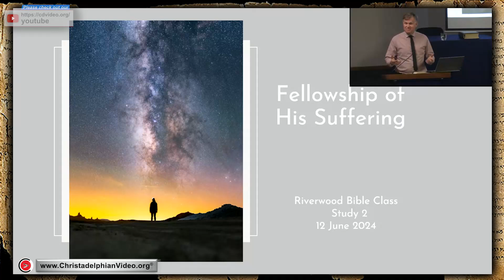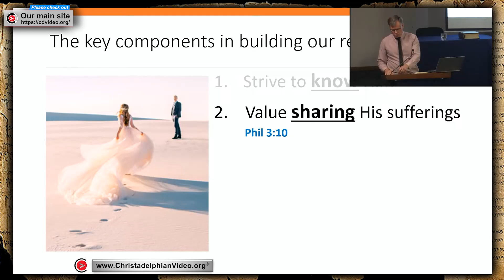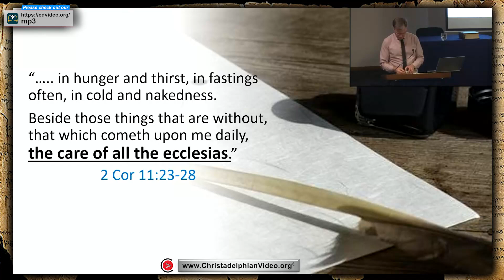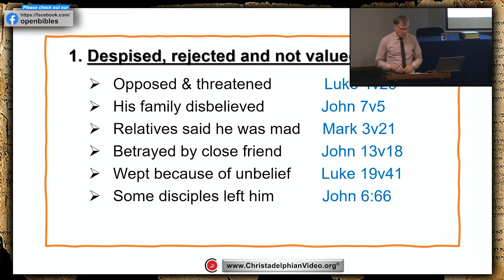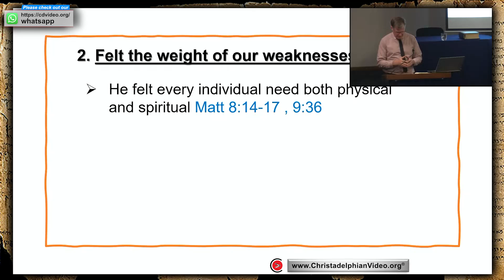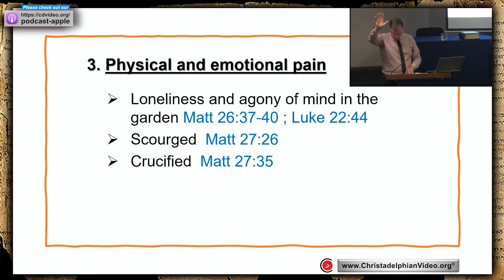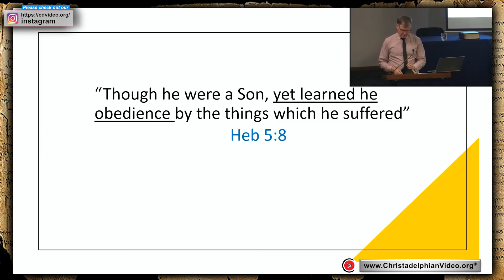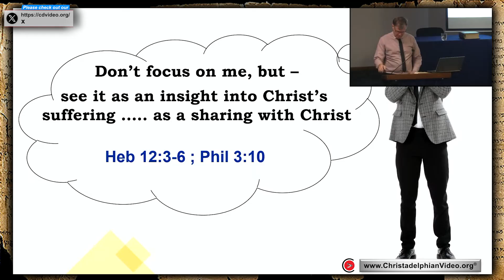That i might gain Christ #2 'Fellowship of HIs Suffering'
A @Christadelphians Video: Description:   The apostle Paul told his disciples in that there was a time when they and we were without Christ, without hope and without God in the world – but now through the sacrifice of Christ we can have a relationship with God and with Christ. The key components of building our relationship with Christ are: 1. Striving to know him; 2. Valuing the sharing of his sufferings and 3. Developing an attitude of service. The Lord Jesus Christ is a servant and when he returns to the earth, he expects to find his disciples serving others just as he served.

Summary
The text explores how to develop a relationship with Jesus Christ through knowing Him and sharing in His sufferings, emphasizing the importance of empathy and personal connection.

Highlights
🤝 Relationship with Christ: Striving to know Jesus fosters a deeper bond.
📖 Philippians Focus: Paul’s Christ-centered teachings guide our understanding.
💔 Fellowship of Suffering: Sharing in Christ’s sufferings enhances our connection.
🧠 Emotional Empathy: Understanding Christ’s emotional struggles adds depth to our faith.
🌱 Growth Through Suffering: Suffering leads to personal growth and understanding.
✨ God’s Purpose: All experiences serve a greater purpose for our ultimate good.
💬 Looking to Christ: Focusing on Christ’s sufferings helps us navigate our own hardships.
Key Insights
🤔 Striving to Know Christ: Engaging in a relationship with Jesus requires intentional effort to understand His character and teachings, leading to spiritual growth.
📜 Paul’s Teachings: The Apostle Paul emphasizes Christ’s centrality in faith, with 55 mentions of Jesus in Philippians, highlighting the importance of Christ in our lives.
🙌 Value of Suffering: Sharing in Christ’s sufferings is not merely about physical pain but includes emotional and spiritual struggles, fostering empathy and closeness with Him.
💖 Empathy in Relationships: Experiencing shared emotions with Christ allows us to relate more deeply to His journey, enhancing our faith and connection.
🔄 Transformation through Trials: Life’s challenges serve as opportunities for transformation, teaching us resilience and deeper faith in God’s purpose.
🕊️ Divine Perspective: Understanding that suffering can be a gift from God shifts our perspective, encouraging us to see trials as part of His divine plan for our growth.
🔍 Christ as Our Model: By looking to Christ’s experiences, we find strength and comfort, reminding us that our struggles are understood and shared by Him.

00:00 - Intro
04:00 - Discussing the relationship with Jesus
08:00 - Paul's Christ-centered thinking
12:00 - Philippians chapter 3 insights
16:00 - Striving to know Jesus
20:00 - Valuing sharing in sufferings
24:00 - Expecting suffering in life
28:00 - Paul’s value system
32:00 - Emotional and physical sufferings
36:00 - Christ's empathy for us
40:00 - Viewing suffering positively
44:00 - God's love through suffering
48:00 - Sharing in Christ's experiences
52:00 - The importance of enduring
56:00 - Closing thoughts on Christ’s sufferings
60:00 - Conclusion and farewell